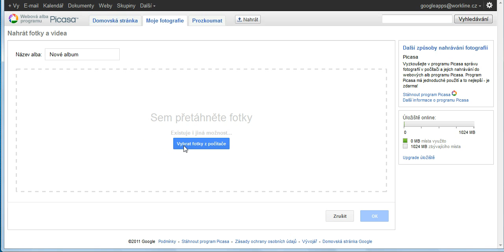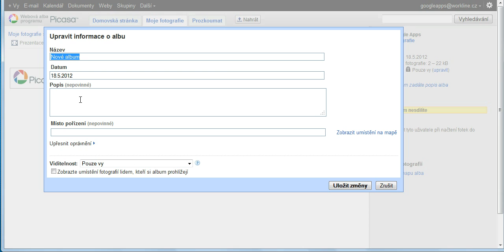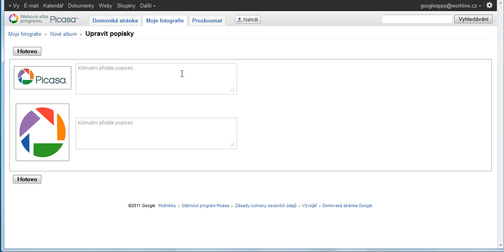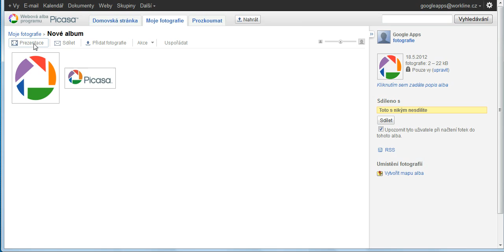18 Picasa vytvarime nove album